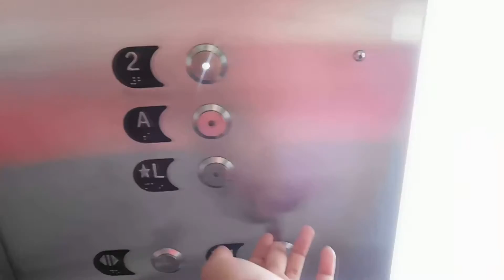OTIS Hydraulic Pedestrian Bridge Elevator-(Near Shops at Crystals)-Las Vegas, NV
This was a pretty nice elevator. This is one of the newer elevators and still run fairly well. For some reason, this has a buzz for call recognition, and it sounds a lot like a Dover buzz. Pretty good size elevator too.